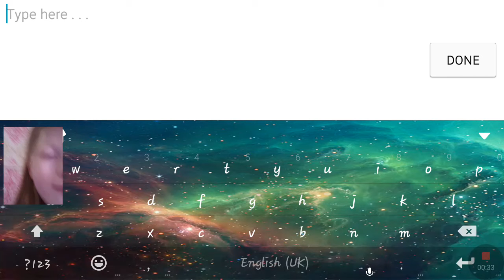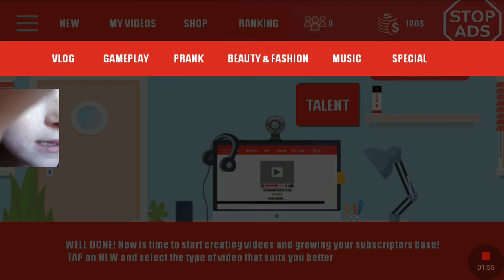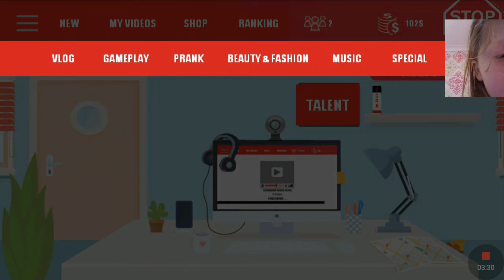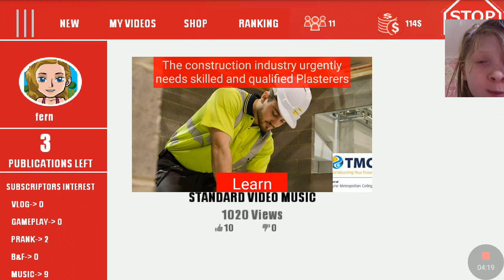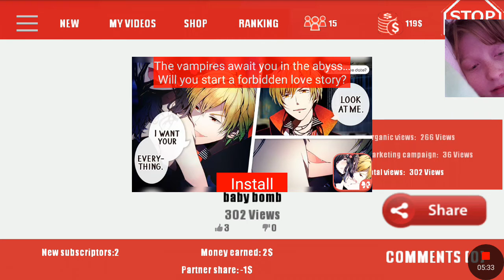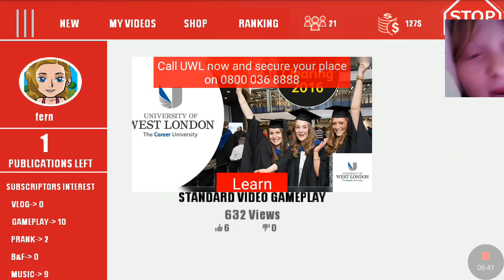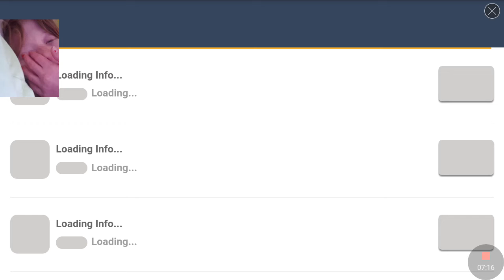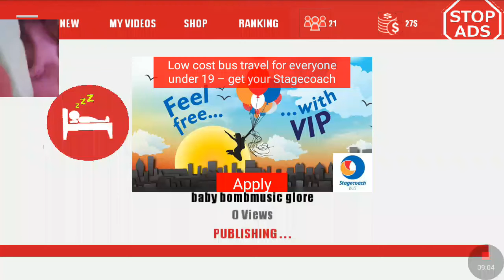New to this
Go see mr50 ftw ;)